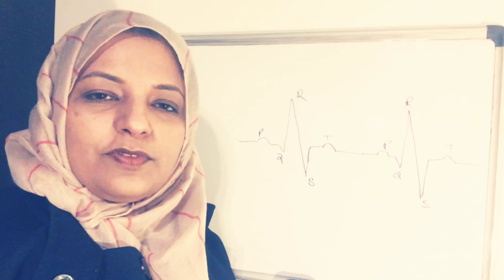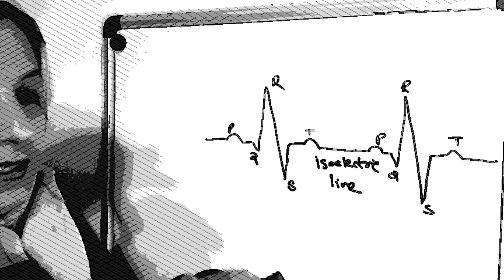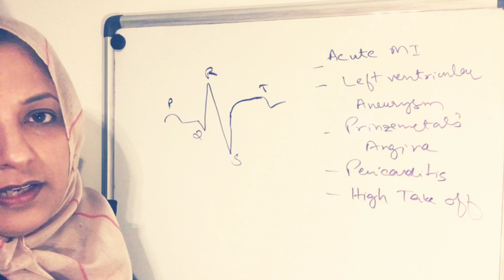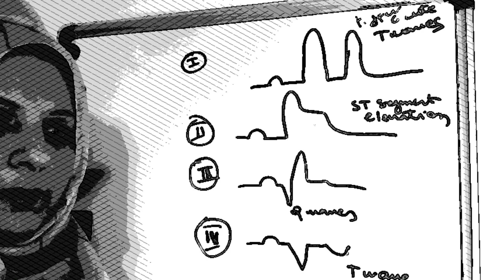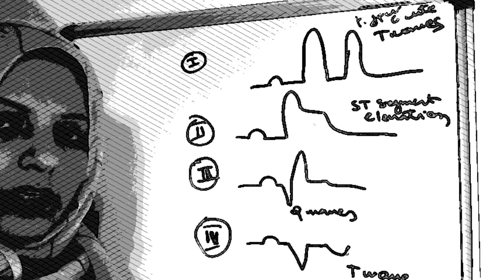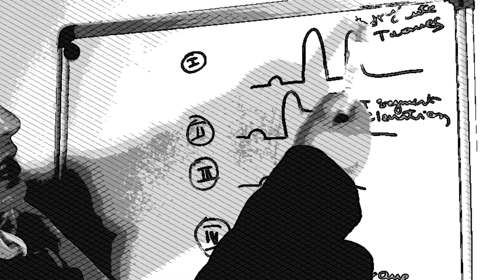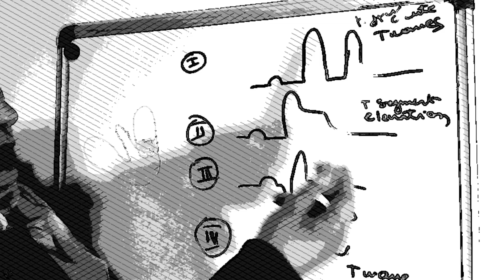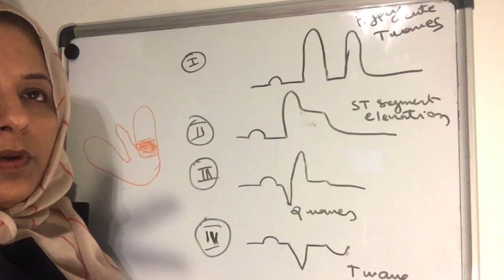ST Segment Elevation (part a) on ECG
ST Segment (null)